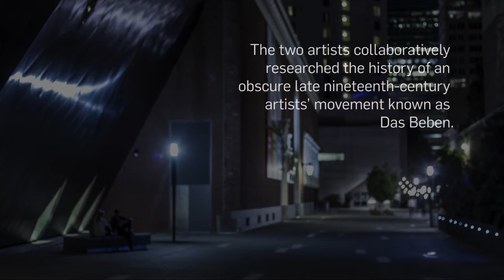In That Case: Anthony Discenza and Peter Straub discuss Das Beben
Artist Anthony Discenza and Peter Straub—nationally renowned horror novel author—delve into the history of the obscure 19-century artists' movement known as Das Beben. The duo researched this movement for their collaborative "In That Case" installation, "Beyond the Veil of Vision: Reinhold von Kreitz and the Das Beben Movement."

"In that Case: Havruta in Contemporary Art" is an on-going series of collaborations based on the Talmudic study principle of havruta–the study of religious texts by people in pairs. Filmed on Thursday, April 30, 2015.